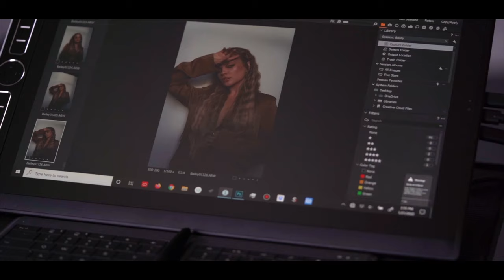First Fashion Shoot Of 2020! ( Sony A7R4 + Sony 70 - 200 GM)